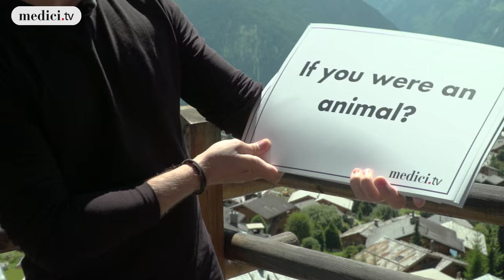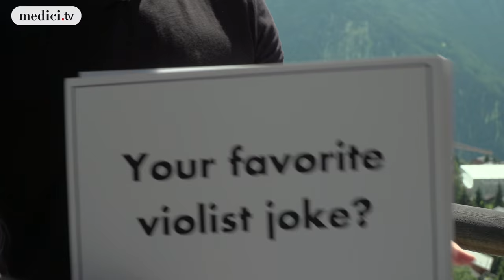Papercast Interview: Paavo Järvi - Verbier Festival 2016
Paavo Järvi
Paper Cast Interview

Recorded at the Verbier Festival 2016, July 24, 2016.

© Hugo Orenga - MUSEEC/medici.tv